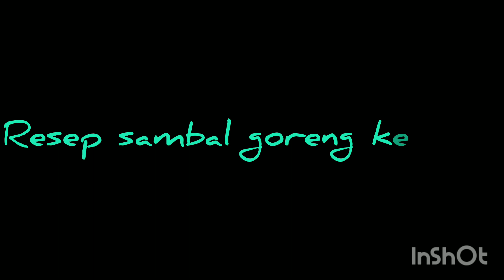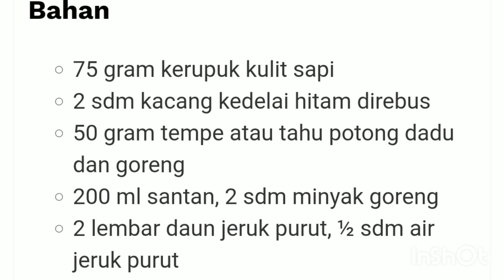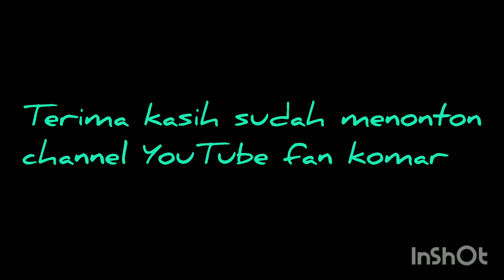SAMBAL KRECEK KIKIL SAPI